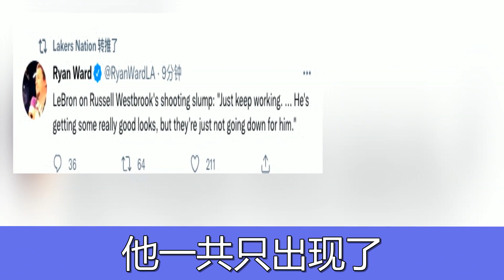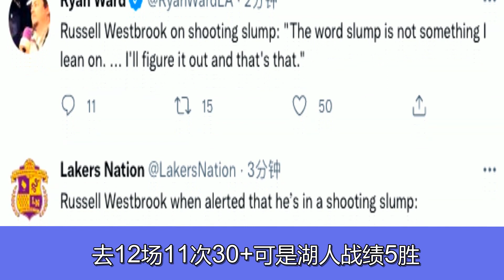湖人拯救铁威！主帅力挺詹皇支招，威少爆粗回应：会找到解决办法